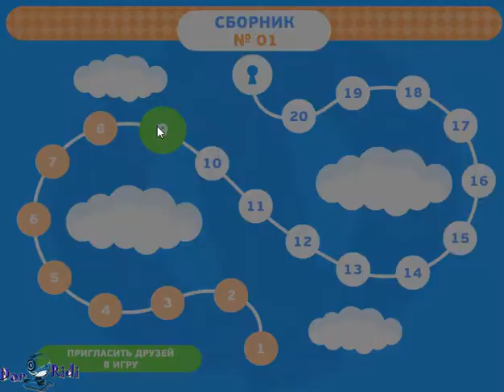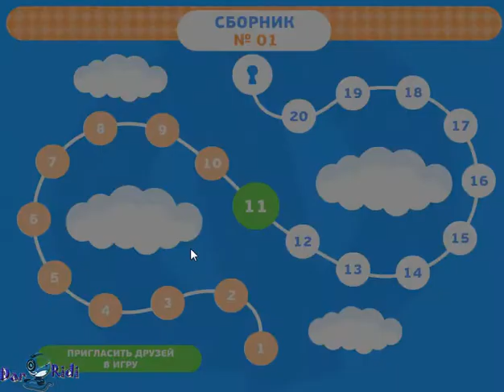игра Филворды найди слова в контакте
игра Филворды найди слова в контакте, обзор на игру Филворды приложение в контакте